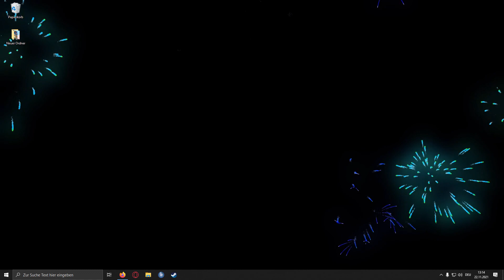Feuerwerk für Silvester 2021/2022 bekommen.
Viel Spaß mit dem Video! folgt doch gerne mal meinen Kollegen.

Ich verbiete hiermit jedem meine Videos in LIvestreams oder anderen Videos zu teilen bzw zu zeigen!  Außer es wurde sich  zuvor eine Erlaubnis von mir geholt. Alles andere wird gestriked.